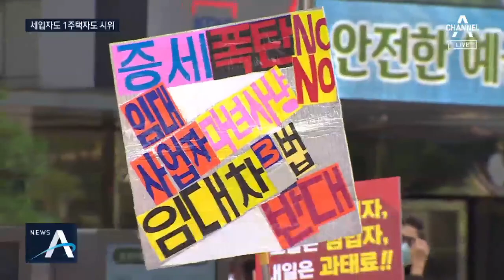세입자도 1주택자도 “못 살겠다”…부동산 정책 항의, 왜? | 뉴스A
정부는 집값을 잡겠다 하지만 집 있는 사람도 집 없는 사람도 못 살겠다, 반발하는 분위기가 커지고 있습니다. 오늘 서울 종로에서는 부동산 정책에 반발하는 집회가 열렸습니다. 이들이 왜 거리로 나섰는지. 공태현 기자가 직접 들어봤습니다.
[리포트]
집회 참석자들이 신발을 벗어 던집니다.

문재인 대통령을 향해 신발을 던진 남성을 따라하며 정부의 부동산 정책에 항의하고 나선겁니다.

[현장음]
"정부는 국민을 분열시키는 잘못된 부동산 정책 전면 폐기하라!"

대출받아 집을 사려고 했던 무주택자들은 정부의 잇단 규제로 대출이 묶이면서 내 집 마련의 기회마저 사라지게 됐다며 반발했고

[이학준 / 무주택자]
"이대로 계약 포기하면 그 계약금, 니들에겐 얼마 안 되는 돈일지 모르지만, 신혼부부가 2년 동안 모은 전부입니다."

[안지연 / 경기 시흥시]
"저희 아이들이 지금과 같이 나라에서 휘두르는 칼이라고 하죠. 칼에 아무렇지 않게 베이면서 그렇게 살길 바라지 않습니다."

집을 한 채만 갖고 있어도 보유세 인상으로 인한 세금폭탄을 맞게 된 시민들도 분통을 터트렸습니다.

[A 씨 / 1주택 소유자]
"재난지원금을 받아야 할 정도로 전 국가와 경제가 흔들리고 있는 상황에 세금을 올린다는 것은 앞뒤가 맞지 않고요."

임대업자들은 3년 전만 해도 장려하더니 이제와 각종 혜택을 거두며 단속에 나선 정부를 강하게 비판했습니다.

[김철수 / 서울 성동구]
"내가 무슨 적폐고 내가 무슨 투기꾼이고…이번 정부를 믿었던 거에 발등 찍힌 거에 대해서 너무 비통하고 울고 싶습니다."

정부의 부동산 정책에 반발하는 누리꾼들은 포털 사이트에 실시간 검색어를 올리는 이른바 '실검 챌린지'도 이어갔습니다.

부동산 피해자들은 정부 대책에 위헌 소지가 있다며 헌법 소원을 검토하는 한편 대규모 촛불 집회를 준비하고 있습니다.

채널A 뉴스 공태현입니다.

〈평일〉
08시 00분 라디오쇼 정치시그널 (유튜브 라이브)
08시 50분 김진의 돌직구 쇼
10시 20분 김진의 더라방 (유튜브 라이브)
12시 00분 뉴스A 라이브
15시 50분 강력한 4팀
17시 20분 뉴스TOP10
19시 00분 뉴스A

〈주말〉
12시 00분 토요랭킹쇼·뉴스A 라이브
17시 40분 뉴스TOP10
19시 00분 뉴스A